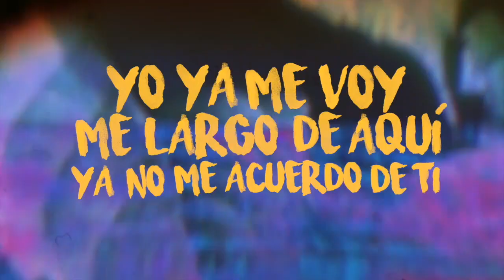Alter Nada (Oliver Kano Club Remix)